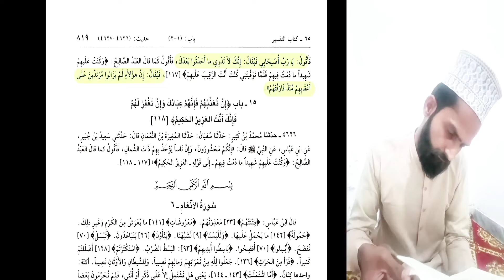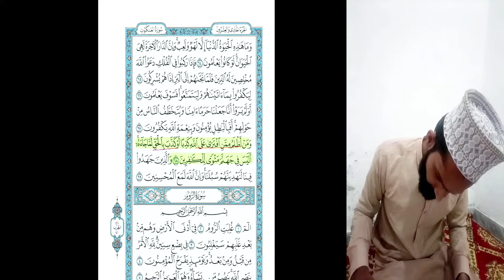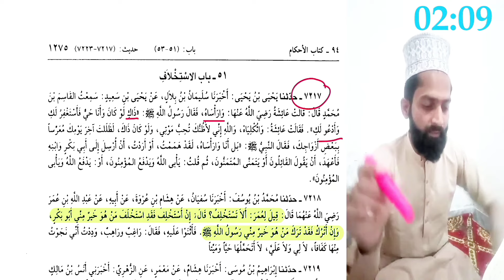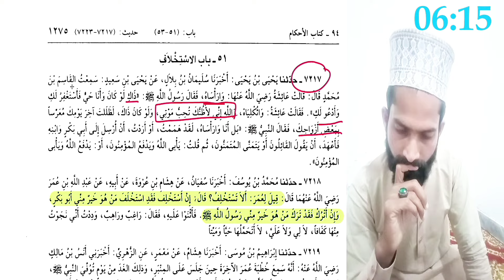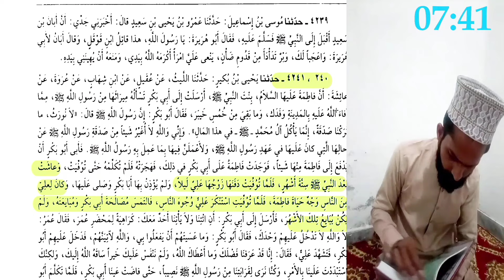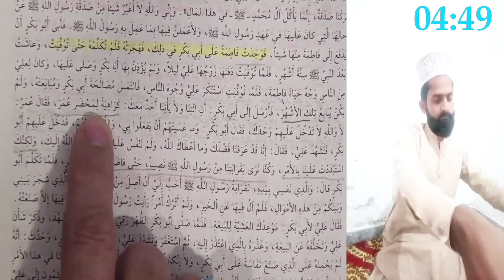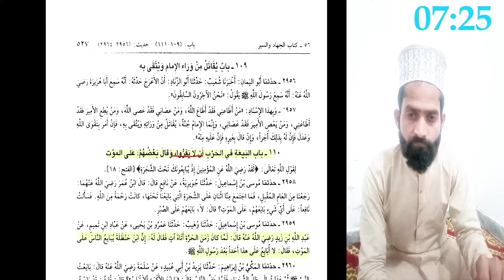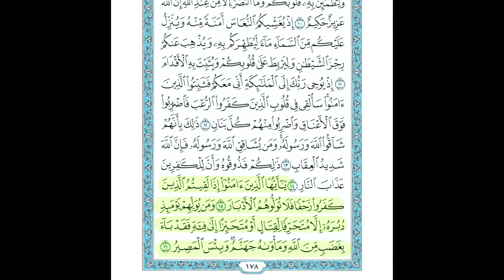Shaikhain Ka Kufr o Nifaaq | Gair Mansoos Khilafat | Hassan Allahyari vs Sunni Molvi | Hindi